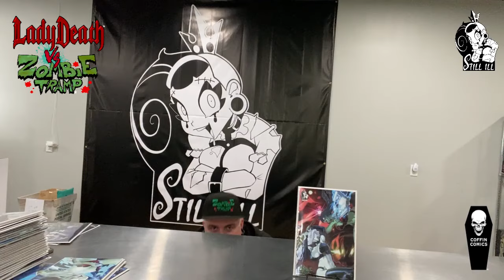Ends in 13 Days! Lady Death VS. Zombie Tramp Kickstarter - Xong Brothers Spotlight!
A 64 Page Perfect bound comic book of the greatest Indie Bad Girl crossover of the decade!

PLEDGE NOW before it ends!

GET CONNECTED!